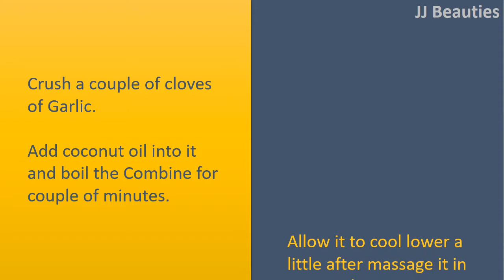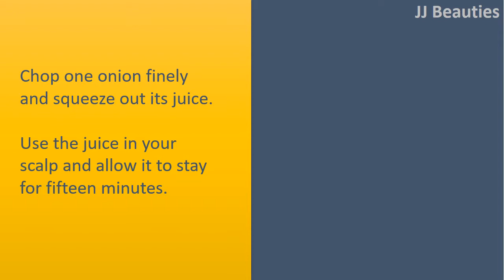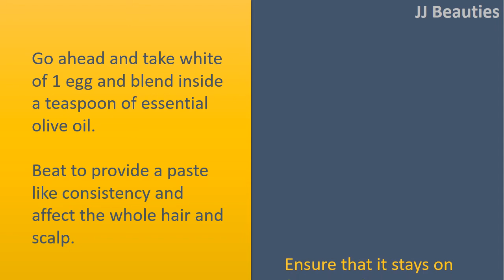how to get rid from hair fall - Garlic & Onion juice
How to get rid from Hair Loss.

Garlic.
Crush a couple of cloves of Garlic.
Add coconut oil into it and boil the Combine for couple of minutes.
Allow it to cool lower a little after massage it in your scalp.
You are able to leave it on for half an hour after wash hair.
Do this 2 times per week.

Onion juice.
Chop one onion finely and squeeze out its juice.
Use the juice in your scalp and allow it to stay for fifteen minutes.
Now rinse having a mild shampoo and allow your hair air dry.
Make use of this 2 times per week to determine results.

Coconut.
You should use coconut oil or milk to avoid hair loss.
Warm a little bit of coconut oil and massage it out of your hair follicle to tip.
Wash after 1 hour.
Or, grate a coconut and squeeze out its milk by mixing inside a little water.
Put it on around the area in which you notice thinning or balding.
Allow it to stay overnight and wash from the next morning.

Egg.
Go ahead and take white of 1 egg and blend inside a teaspoon of essential olive oil.
Beat to provide a paste like consistency and affect the whole hair and scalp.
Ensure that it stays on for around 15 to 20 minutes after rinse with cool water along with a mild shampoo.